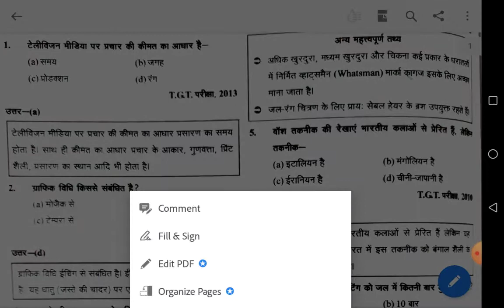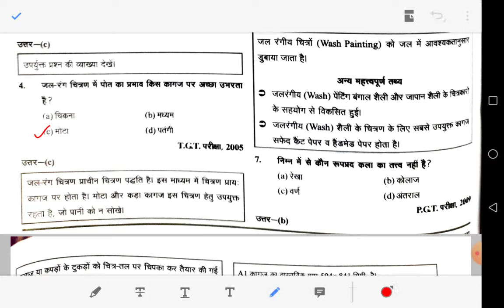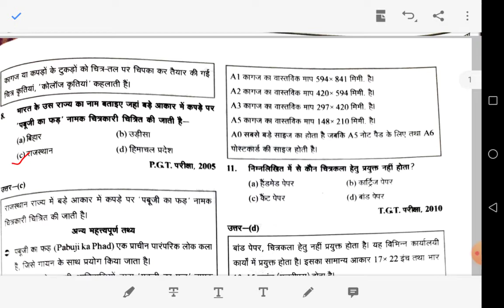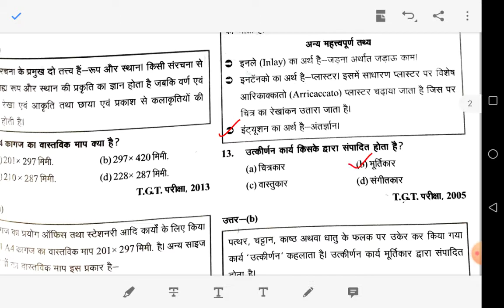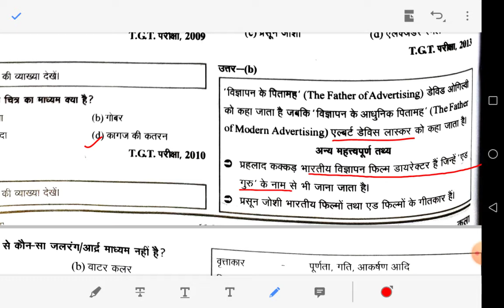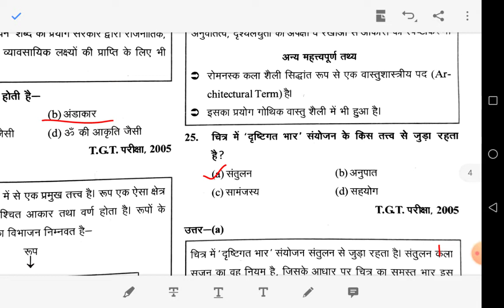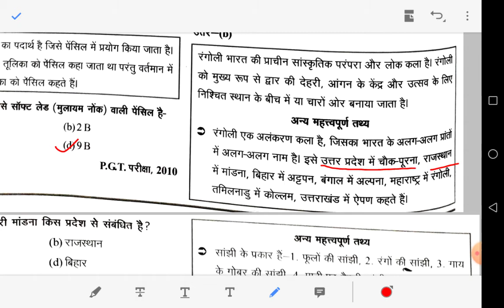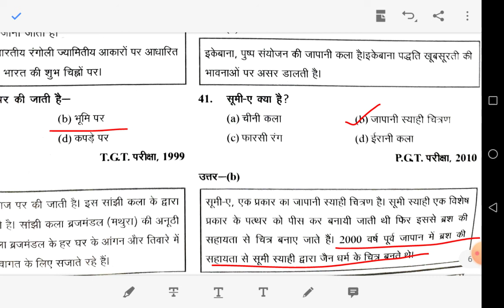पूर्व परीक्षाओं में पूछे गए कुछ महत्वपूर्ण प्रश्न ( advanced questions drawing&painting, fine arts)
Most important video for the students belongs to drawing&Painting subject. In this video content have most regularly asked by examination pannel to different post for drawing&painting. Candidate must have read or learn questions(mention in video)before going to their any competitive exam.